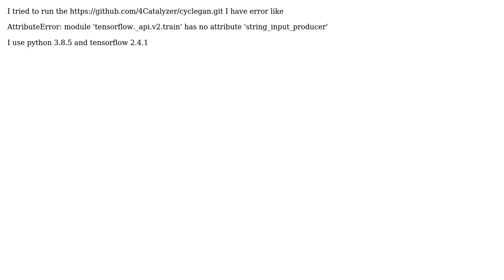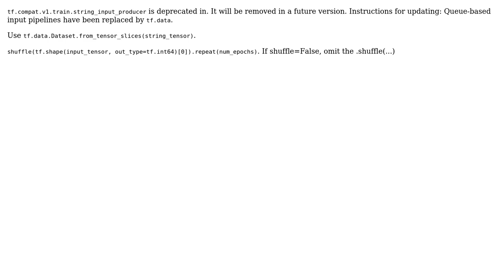AttributeError: module 'tensorflow._api.v2.train' has no attribute 'string_input_producer'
With thanks & praise to God, and with thanks to the many people who have made this project possible! You are responsible for your own actions.